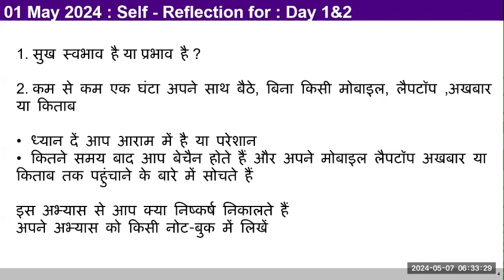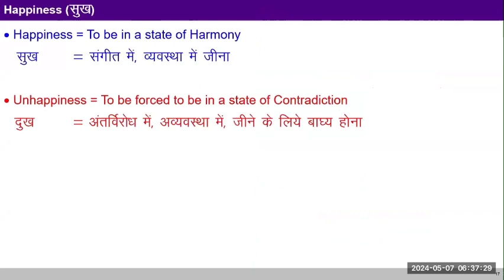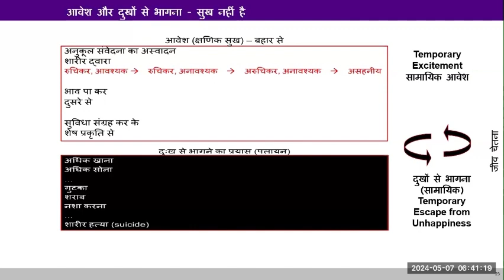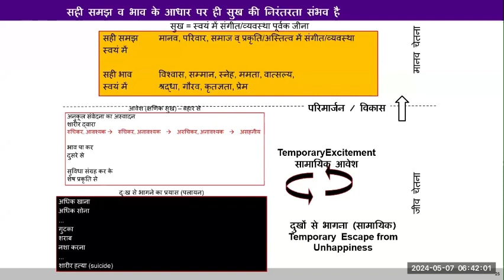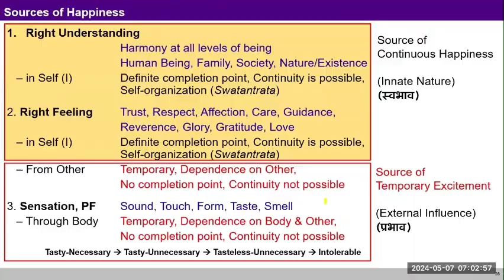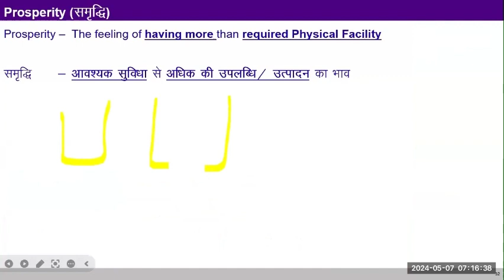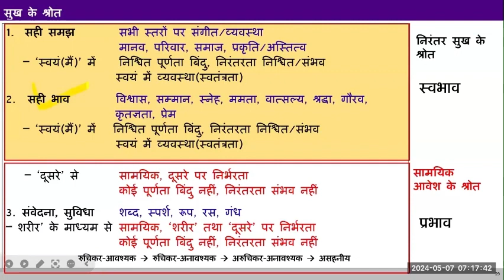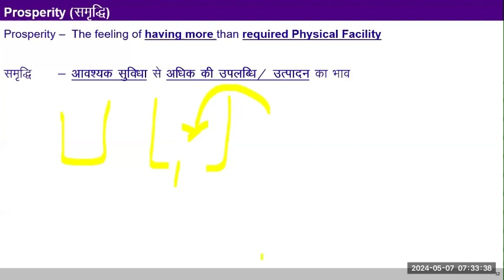D7 समृद्धि 2024 05 07 MS हिंदी बैच 10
00:18 पुनर्कथन
4:03 सुख और दुःख क्या है
 9:08 अभ्यास विवेचना
10:48 दूसरो की ऊंची आवाज मेरे में बैचेनी लाती है
15:50 अस्वदान का आधार मान्यता है क्या?
18:27 दूसरो की चर्चा से प्रभावित हो रही हूं
27:05 दूसरो की गलती से मेरे को मिलने वाला सहयोग प्रभावित हो रहा है।
30:45 शरीर की तकलीफ क्या बहार से प्रभावित होना है?
36:30 कंटेंट पर चर्चा
45.36 न्यूनतम बुनियादी आवश्यकता
48:15 परिवार के सदस्यो की समन को ले कर समझ नहीं है तो क्या करें।